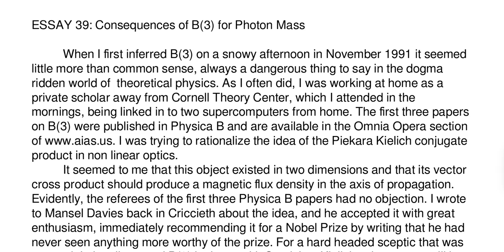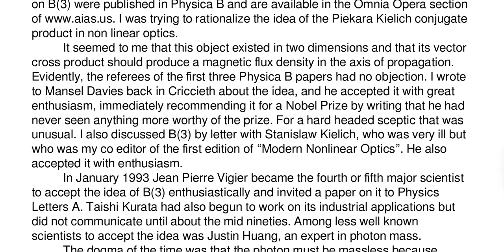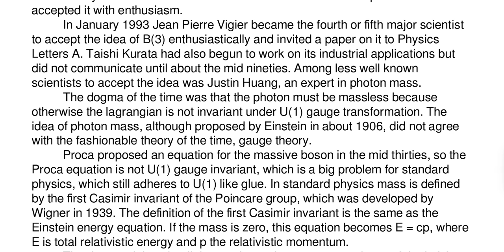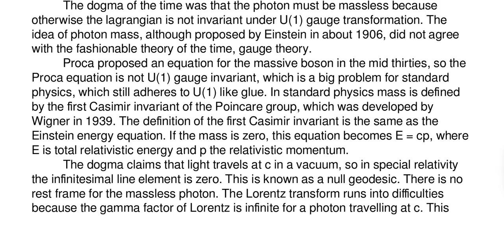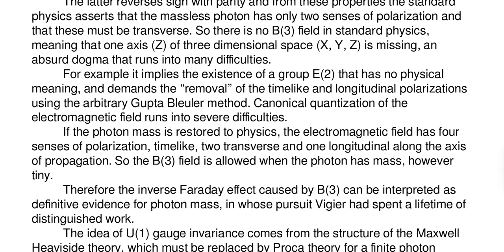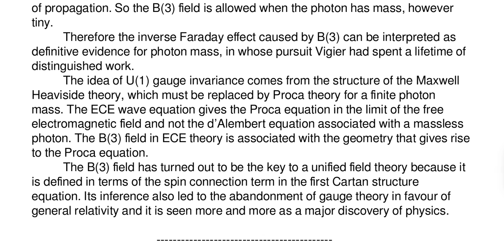Essay 39 Consequences of B3 for Photon Mass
An essay, written and narrated by Myron W. Evans, PhD, DSc, discoverer of the correct Unified Field Theory: Einstein Cartan Evans (ECE) Theory. In this essay, Dr Evans explains how the measurable, and proven existence of the B(3) field proves the mass of the photon is non-zero.

Einstein Cartan Evans (ECE) Theory is based on the correct geometric model of spacetime, Cartan geometry. Cartan geometry adds "spacetime torsion" to the standard model of physics. Spacetime torsion represents electro-magnetism, which does not exist in General Relativity. In contrast to the standard model of physics, ECE Theory is based only on geometry, with no arbitrary "fudge" factors added, like General Relativity requires.

ECE Theory replaces General Relativity, since ECE Theory produces the right answers, as verified by numerical calculations, and experimental data.

The simplest form of ECE Theory is an engineering model, consisting of eight equations, which replace the four Maxwell's Equations, from 150 years ago. Those equations explained the physics of electricity and magnetism. ECE Theory adds four new equations, which are identical to Maxwell's, but, the added equations control gravity, and time. The four new equations show a "spin connection resonance" with the four older electro-magnetism equations. This solution is what Einstein spent the last 40 years of his life searching for, but was not able to discover.